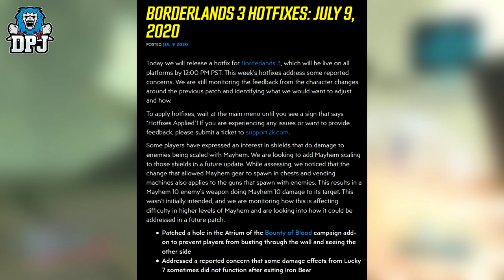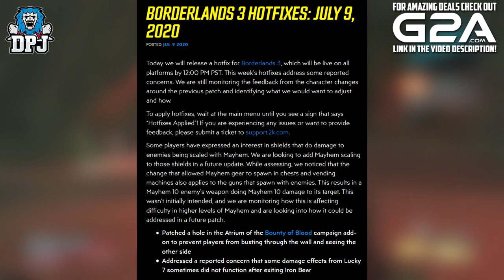Borderlands 3 - ANOTHER WEEK WITH NO NERFS !! - Latest Hotfix News - July 9th Latest Hotfix Details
The latest hotfix is here for Borderlands 3. July 9th Hotfix Details